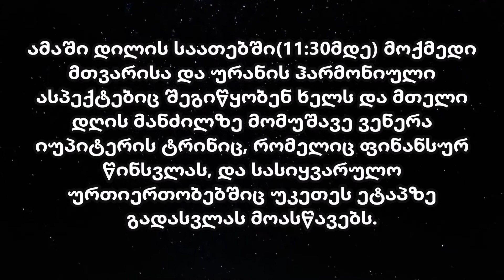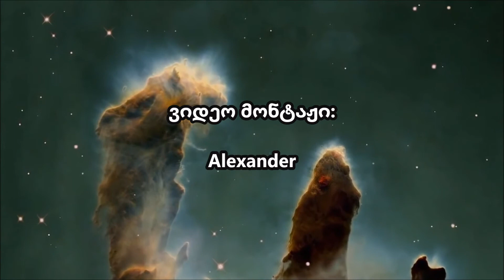22.04.2015 - ზოგადი ასტრო პროგნოზი